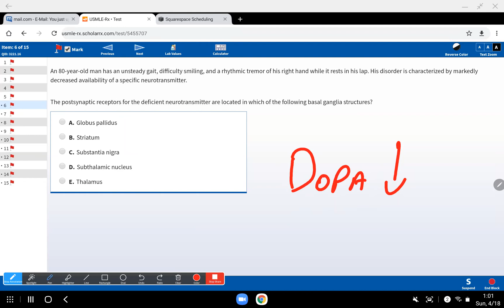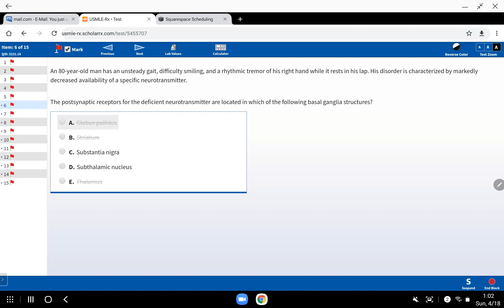Basal Ganglia Made simple!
Here's a SAMPLE SESSION from My Neuro Physiology Group Session found ONLY ON MY SITE!

Join Tier "FOUNDATIONS PLUS DR. LOPS" to watch the entire video!